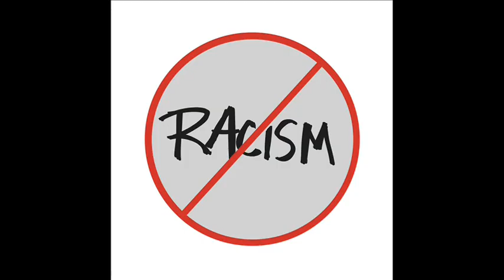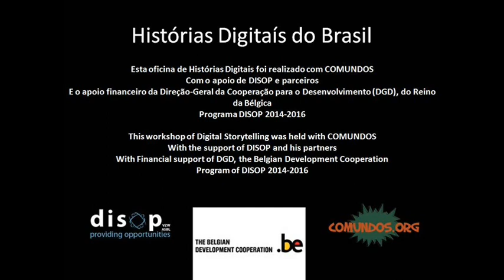Preconceito - Racismo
O racimo ainda esta presente no nosso dia-a-dia e que é  fácil tirar o racismo, mais fácil do que imaginamos. Uma joven de 16 anos conta as suas preocupações.

Racism is still present in our day to day but it is possible to take against racism, easier than we think. A youngster of 16 tells us what worries her.